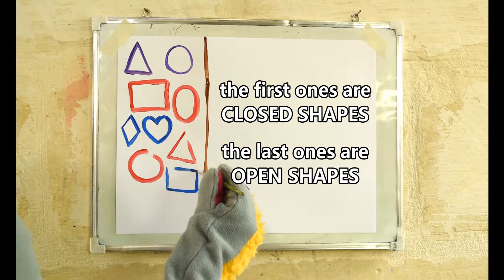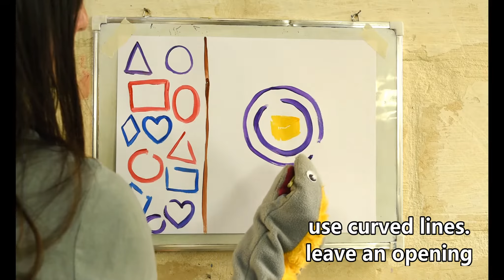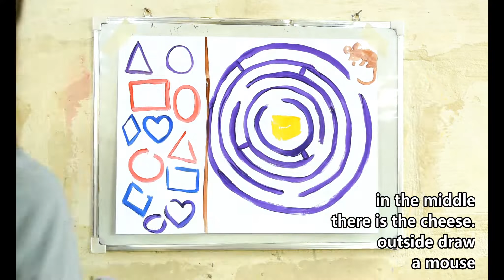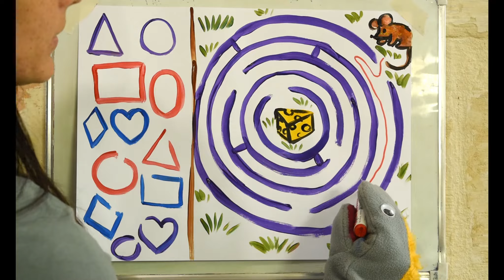46 - Ċiċu l-Artist - Maze - Easy